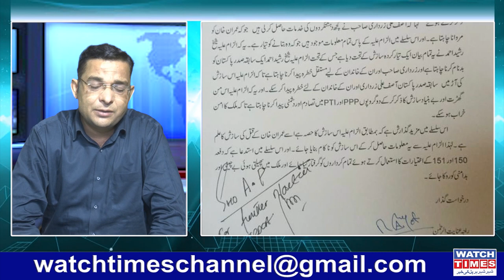Sheikh Rasheed Lal Haveli Sealed | Sheikh Rasheed at Lal Haveli After Court Order | Exclusive Video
Sheikh Rasheed Residence Lal Haveli Sealed Sheikh Rasheed at Lal Haveli After Court Order Exclusive Video Court Handover Lal Haveli to Sheikh Rasheed Sheikh Rasheed Media Talk After Victory PPP Application against Sheikh Rasheed in Abpara Police Station Imran Khan Asif Ali Zardari
Facebook Watchtimes